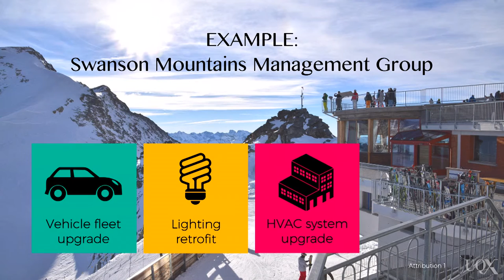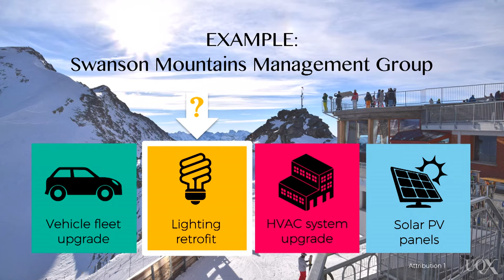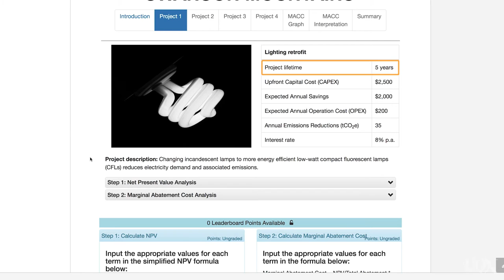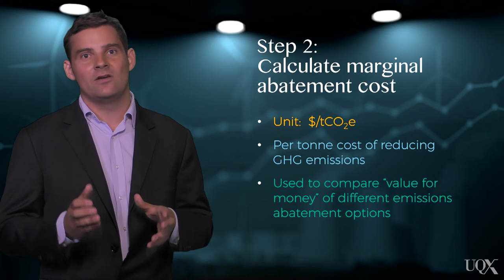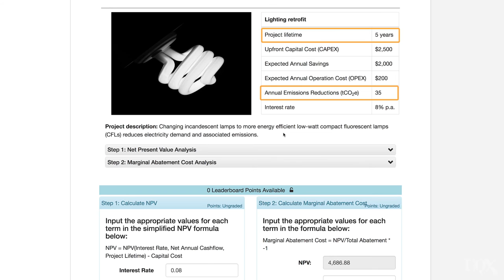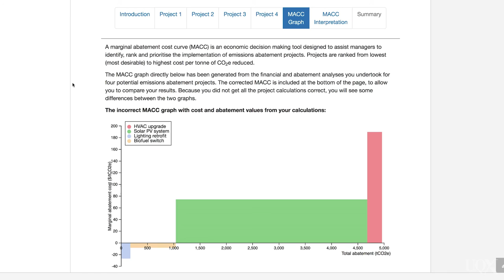UQx Carbon101x 4.2.1.5 MACC practical example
This video features in the free online course "Carbon101x". Here, Dr. Adrian Ward walks through an example of creating a marginal abatement cost curve (MACC) and explains the Carbon101x MACC practical activity.

Reference:
Amy Gallo (2014) “A Refresher on Net Present Value” Harvard Business Review. Online Article :